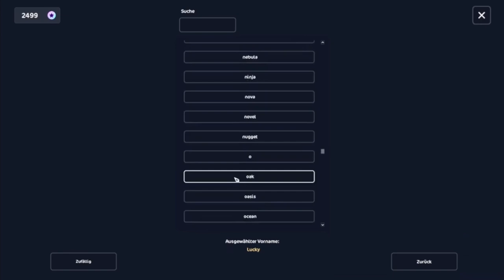Ein Kuschel Bär zieht ein!🐻||#1||Adventskalender✨||Star Stable Online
✨Öffne mich✨

🍁Hallo ihr lieben, und willkommen auf meinem YouTube Kanal.

🌼Hier findet ihr alle möglichen Videos über Pferde und Pferde spiele.

🌸Ich hoffe ihr findet gefallen an meine Videos.

                      📱Social Media‘s📱